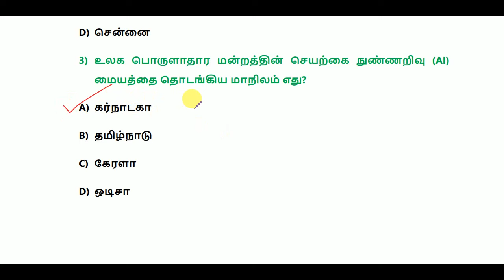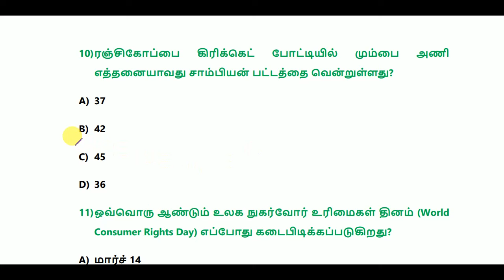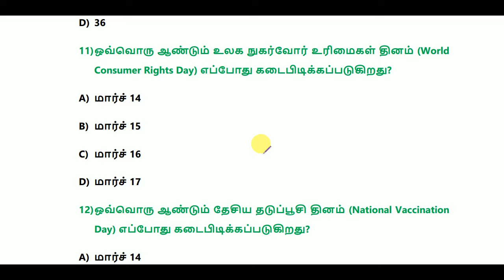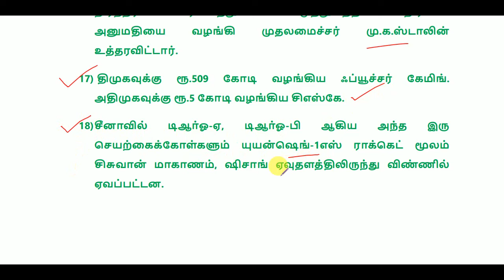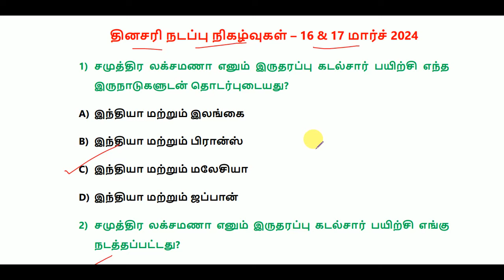Daily Current Affairs in Tamil 16 & 17 March 2024 || TNPSC, TNUSRB, RRB, SSC || World's Best Tamil